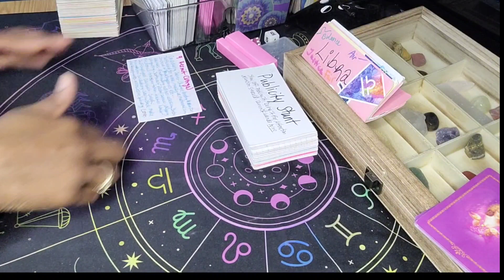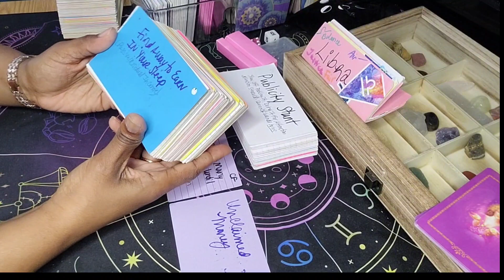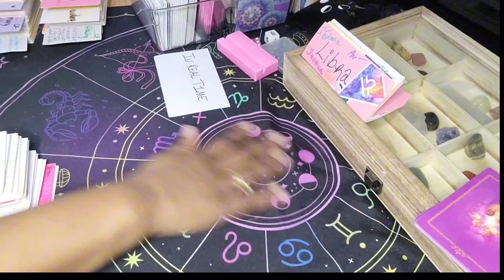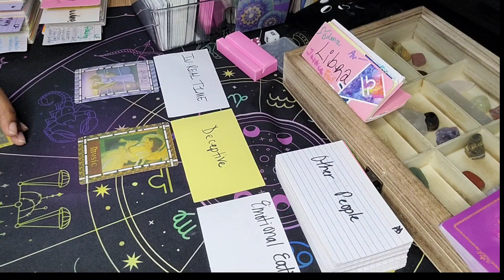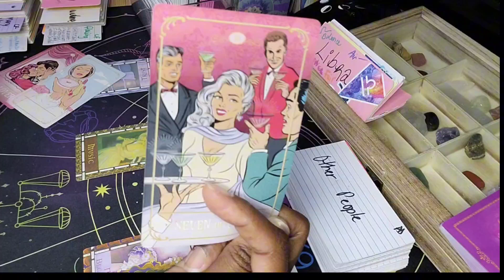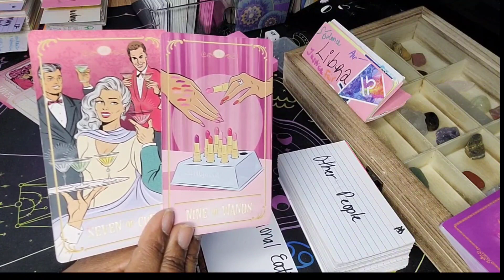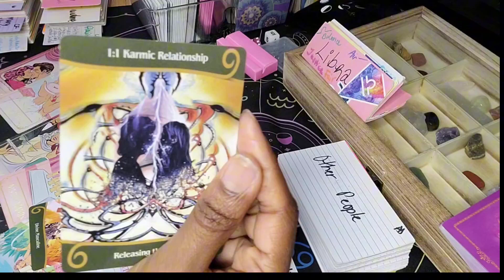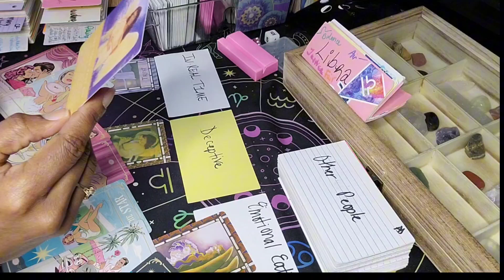Libra ♎️ Letting The Past Go & Embracing New Beginnings This Week | Libra Tarot Today November 2023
Hey y'all 🖐🏽